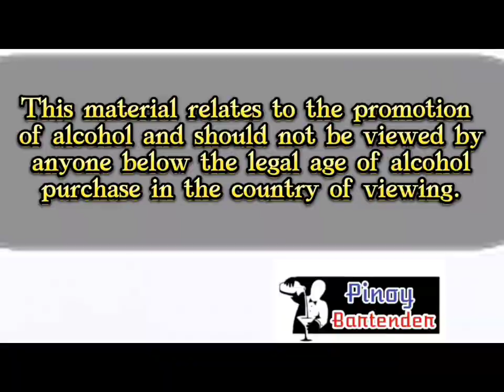COCKTAIL VLOG #9 | HOW TO MAKE EMPERADOR SOUR | PINOY BARTENDER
Emperador Sour

50ml Emperador Brandy
30ml Calamansi Juice
30ml Sugar Syrup
Egg White

Method:
Put all the ingredients in a cocktail shaker, first dry shake or shake without ice and second shake with ice and double strain in a rock glass.

How to make Cobrador Cocktail
How to make BeerGin Redhorse
3 easy classic rum cocktail
3 easy classic vodka cocktail
Paano magluto ng ginisang Gin bilog
How to make Pinoy cocktail Weng Weng
How to make classic Pinoy Cocktail Boracay